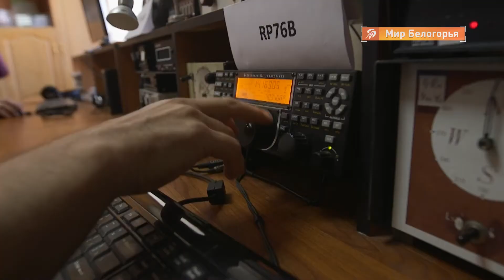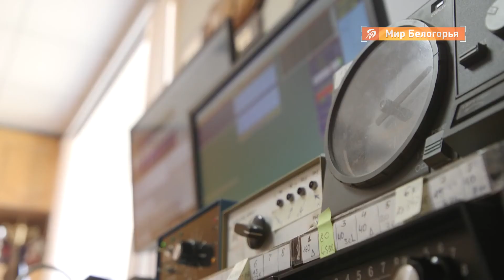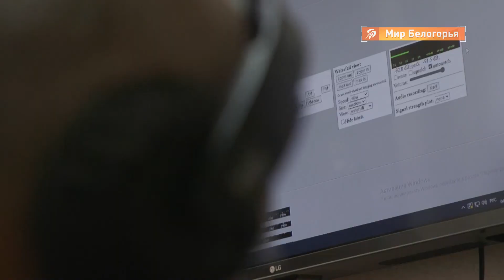Белгородцы присоединились к радиомарафону Победы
Многое ли вы знаете о радиоспорте? Если кратко — это техническая дисциплина, в которой участникам необходимо максимально быстро передавать и принимать сообщения с помощью радиостанций.

В Белгородской области только официально зарегистрировано более 1000 радиолюбителей. Завтра они отметят свой праздник, День радио. А уже с начала недели многие из них включились в радиомарафон, приуроченный к 9 Мая.

Его уже более десяти лет проводит Союз радиолюбителей России. И белгородцы — в числе самых опытных участников. Глеб Дудкин расскажет подробности.